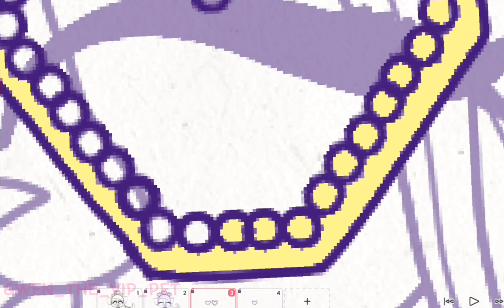✨🎶DRAWING LADY GIGI QUARTS STYLE FROM VIP PETS🎶✨